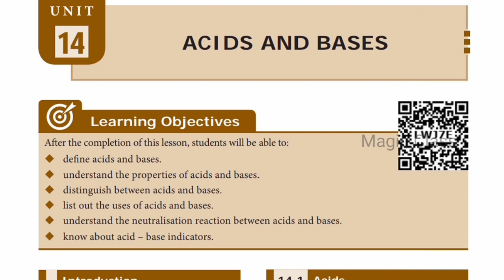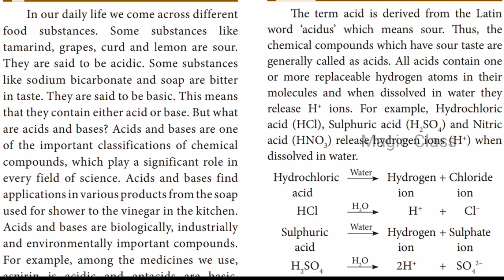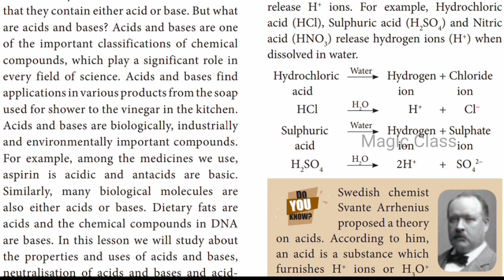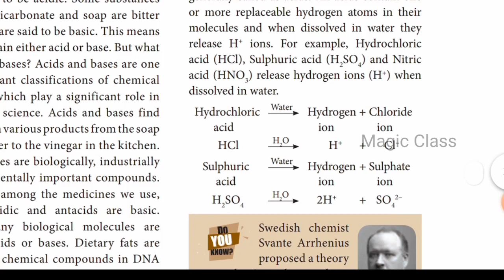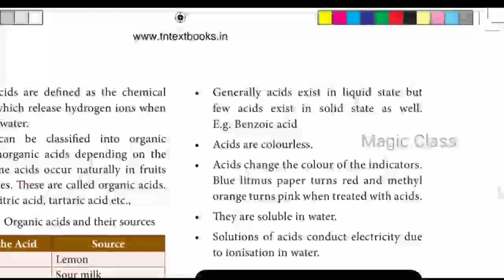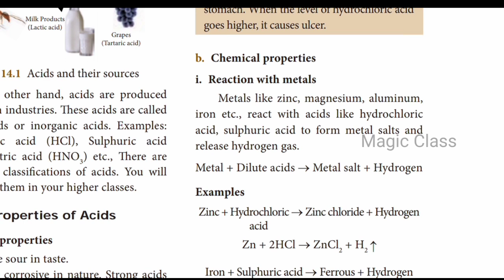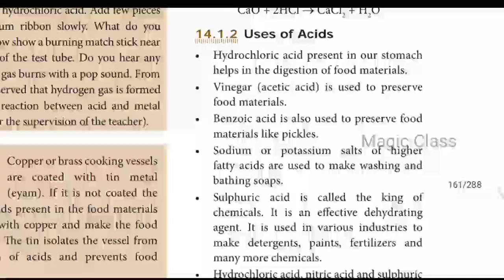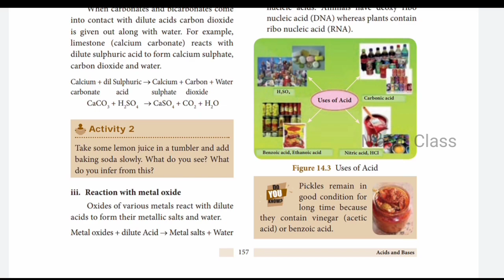class 8 chapter 14 acids and bases part 1 | acids bases and salts class 8 | samacheer kalvi science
Welcome to an extraordinary exploration of Class 8 Science, where we unravel the mysteries of acids and bases. In this captivating journey, you'll gain profound insights into the world of pH scales, acids, and bases. Join us on this educational adventure!

In this video lets see what is sound.8thstdandardscience chapter 14 lesson teaches